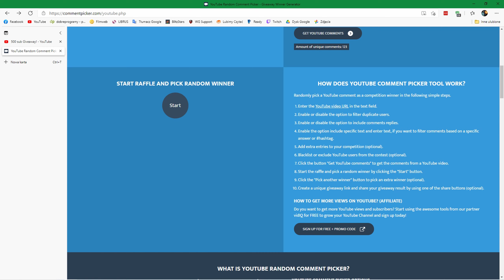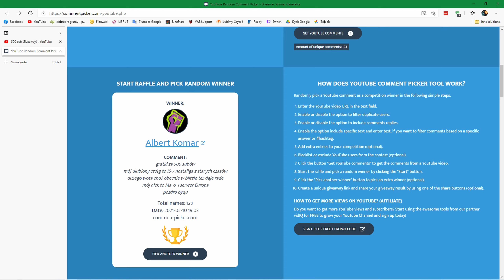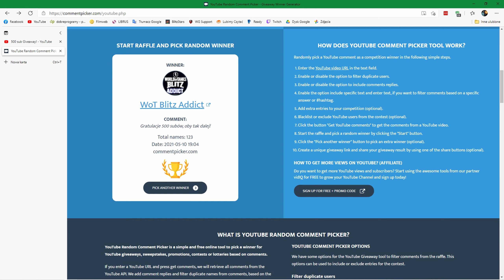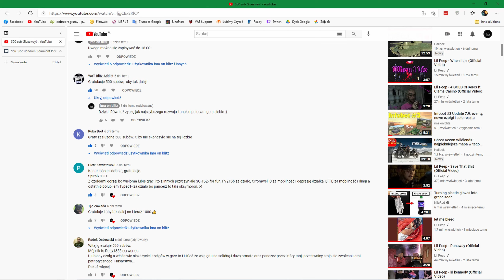Wyniki Giveawaya!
Zapraszam na losowanie zwycięzców Giveawaya z okazji 500 subów.